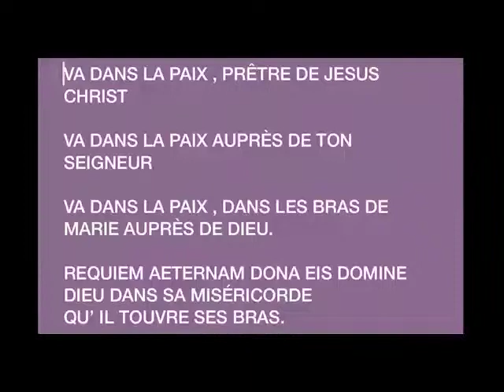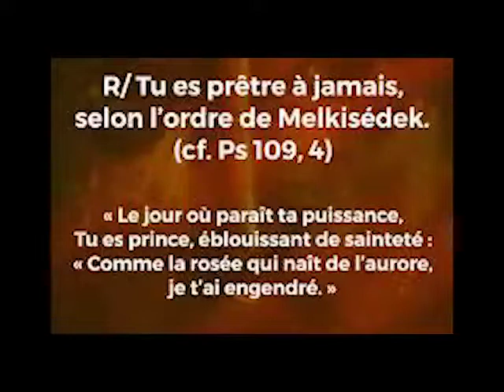IN MEMORIAM ABBÉ JEAN MARIE NDOUR